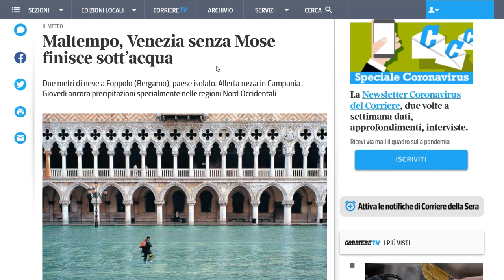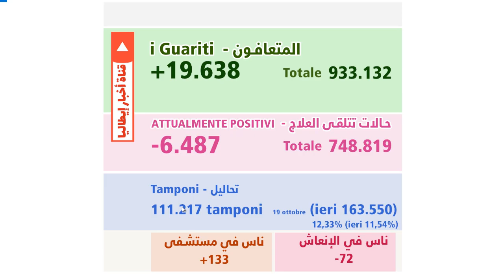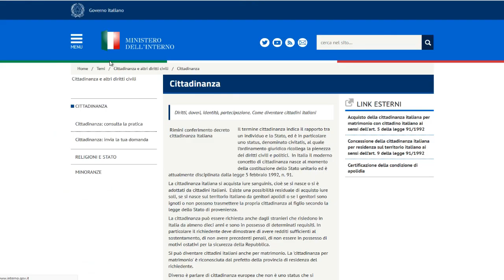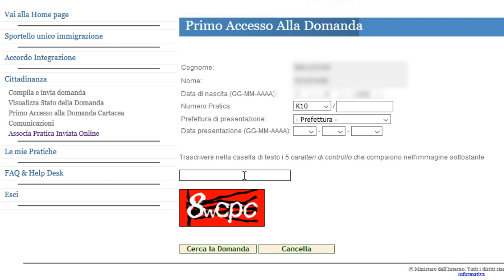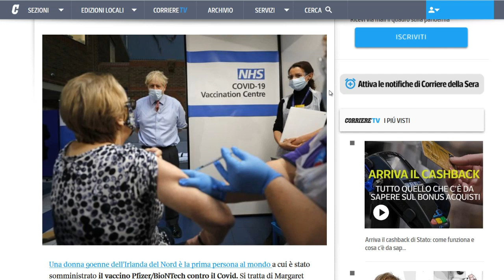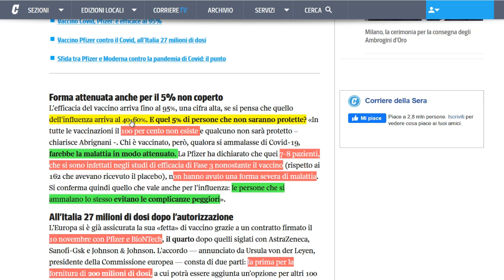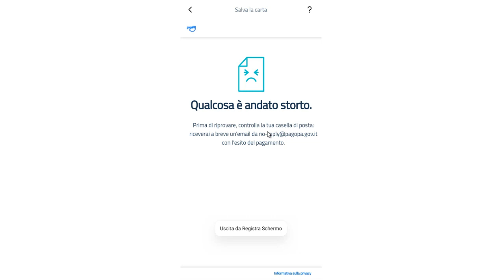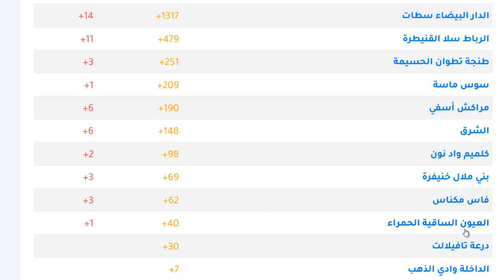كيفاش تشوف فين وصل طلب ديال الجنسية + كريسانتي: الموجة الثالثة هي مؤكدة + معلومات مفيده على التلقيح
كيفاش تشوف فين وصل طلب ديال الجنسية + وشرح جميع المراحل  الجنسية + كريسانتي: الموجة الثالثة هي يقين ومؤكدة + نشرة تحذيرية حول سؤ الأحوال الجوية +  معلومات مفيده على التلقيح